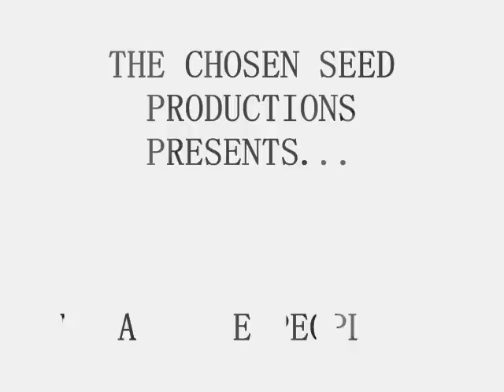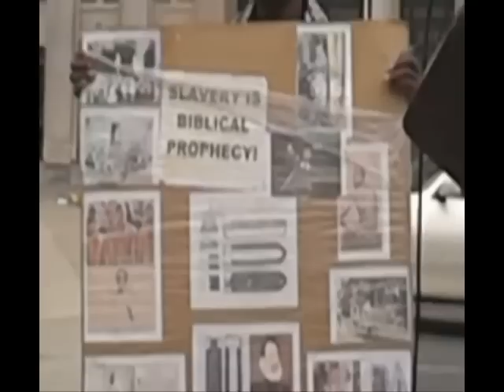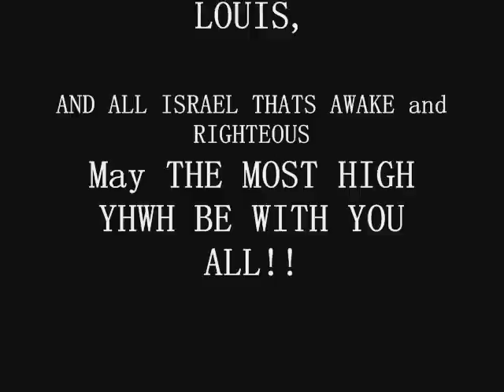We Are the People!!!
The Chosen seed congregation. Street Preaching